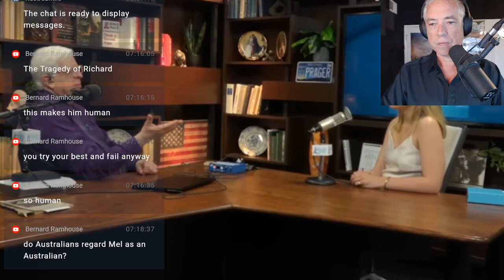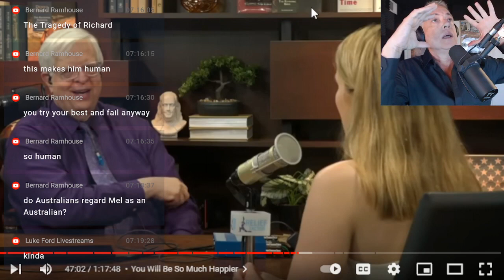Good epistemics for the fancy boy (6-18-23)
01:00 Epistemics
02:40 Absurd levels of self-confidence
16:30 Daniel Ellsberg dies
17:00 Understanding the Trump indictment